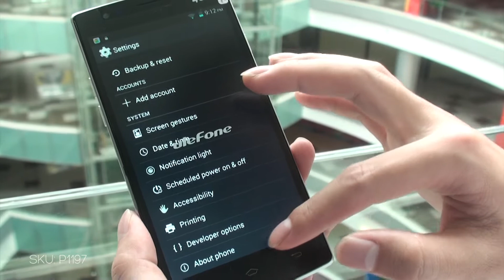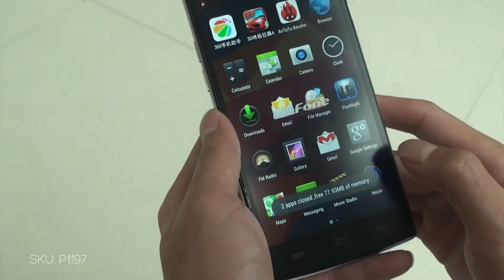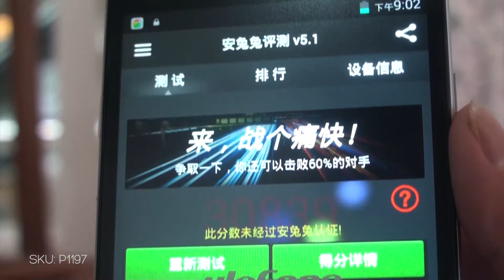Ulefone Be Pro 4G FDD-LTE 5.5" Smart Phone Android 4.4 2GB RAM 16GB ROM 8MP 13MP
Features:
Dual SIM Card Dual Standby.
5.5" IPS 1280*720px capacitive touch screen, quite sensitive.
Dual Cameras, 8MP front camera, 13MP back camera with flashlight and auto focus.
2GB RAM 16GB ROM and support TF card up to 64GB extended.
MT6732 Quad core CPU, 1.5GHz Android 4.4.
Support Light sensor, Proximity sensor, WIFI, Ebook, Email, Messaging, Wallpapers, Calendar, Calculator, Clock, etc.